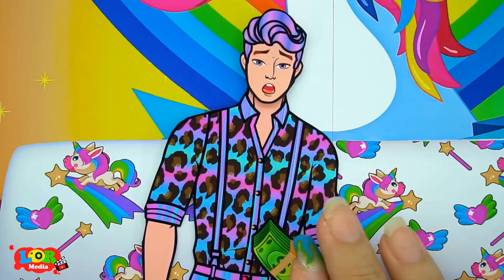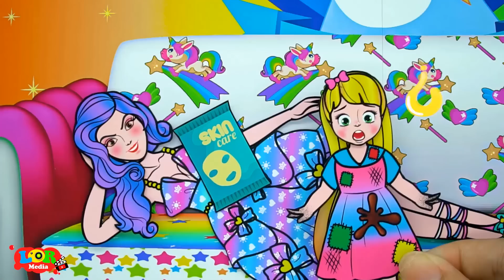Paper Dolls Dress Up - Orphan Daughter Vampire vs Dearest Family Dress - Barbie Story & Crafts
0:00 Orphan Daughter Vampire vs Dearest Family Dress
4:50 Daughter Rapunzel Angels Awkward Family Dress
10:44 LOR Paper Crafts